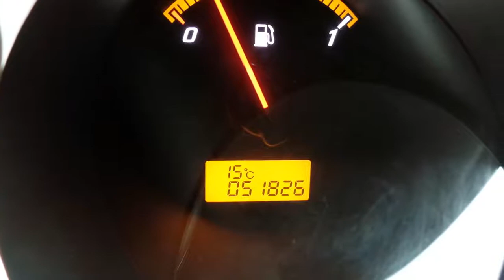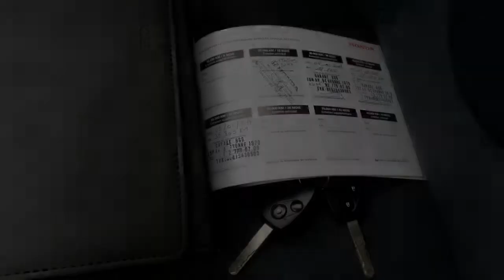Honda Jazz 1.4 Style Automaat